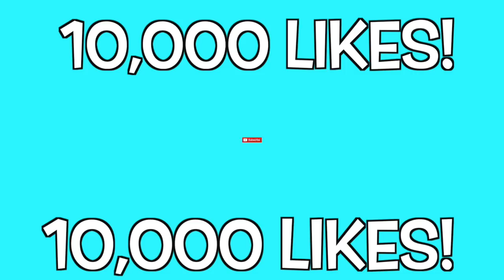GIANT Candy Shop Part 2 - Greedy Granny In Real Life - Shiloh and Shasha - Onyx Kids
Shiloh and Shasha are greeted kindly with a store full of candy, candy, and MORE CANDY! But they don't seem to see the intention behind all the sugar; two greedy grannies wanting to EAT both of them?! What in the world??? How are they going to escape after they've been fattened up from all the chocolate and giant candy?

▶︎Read our new Onyx Kids Adventures Book Series

Onyx Kids is a fun channel where you get to experience the adventures of Shasha, Shiloh, Sinead, and Shalom as they let their imagination run wild. Onyx Kids has many adventures with characters, slimy situations, fun toys, giant candy, tasty food, and wacky friends. Join these crazy kids as they celebrate fun holidays like Christmas, Valentine’s Day, Halloween, and Thanksgiving. Come along as they play together while making play houses, having food, and escaping sticky situations. Onyx Kids is a family of four children that love to have fun and adventure! We also try tasty foods from Japan, Russia, United Kingdom, Canada, Vietnam, Thailand, Brazil and more countries. We travel to cool places like Disneyworld, Disneyland, Legoland, Universal Studios, Hollywood Studios, Six Flags, and cruises to beautiful Caribbean beaches. We post videos on this channel every Sunday, Monday, Tuesday, Wednesday, Thursday, and Friday.